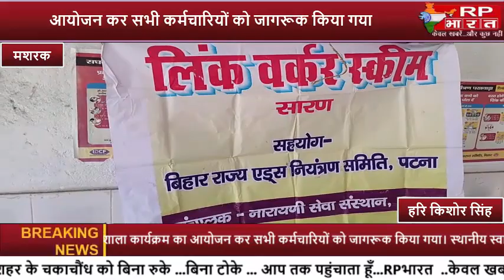MASHRAK-विश्व एड्स दिवस पर पीएचसी में एड्स कार्यशाला का हुआ आयोजन...